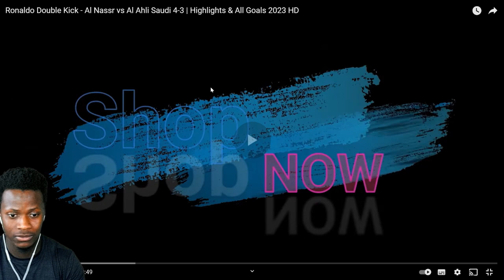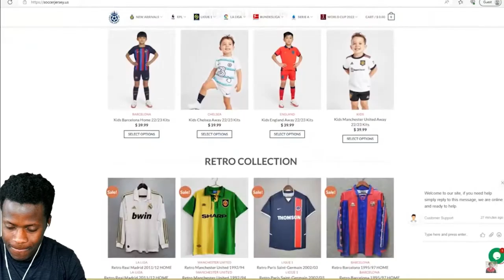PREM FAN REACTS TO - Al Nassr FC vs. Al Ahli | SAUDI PRO LEAGUE😱😱